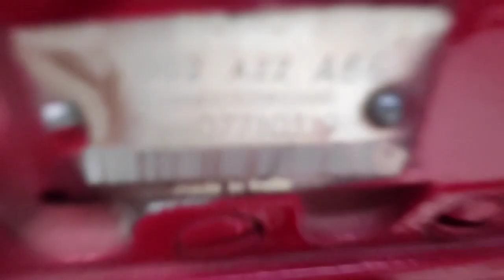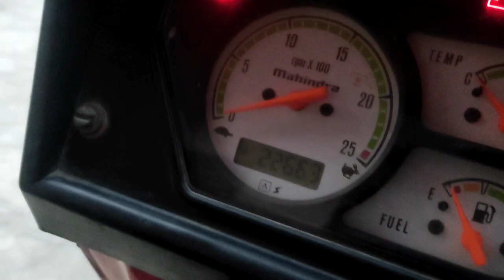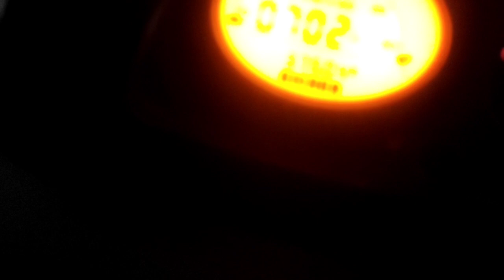Mahindra 575 Di, 2019 M & Eicher 485 HD Top Condition Tractor's Selling.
Mahindra 575 Di, 2019 मॉडल बिकाऊ सेल & Eicher 485 HD Top Condition Tractor's
Old Tractor's Selling